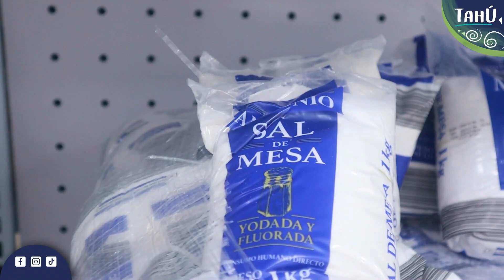TAHÚ METODOLOGÍA SINGAPUR | EXPERIENCIA TAHÚ 🧂🥚🍱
Nuestros niños Tahú se dirigieron al supermercado.
Se les entregó un formato en donde anotaron el costo de cada uno de los ingredientes de su receta, durante esta exploración se evaluó las 🧂🥚🍱Habilidades Sociales y el trabajo colaborativo.
🎵 ¡No te pierdas en TikTok! Encuéntrame en @tahu_ec
❎ Búscanos en Twitter: @tahu_ec